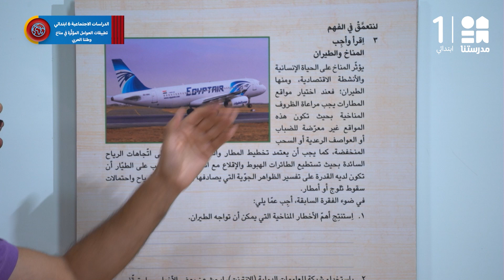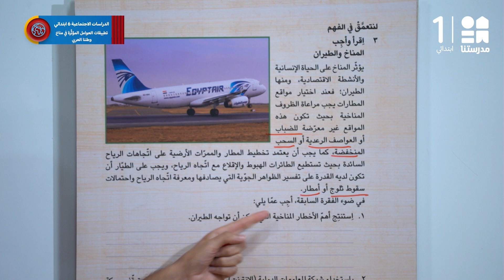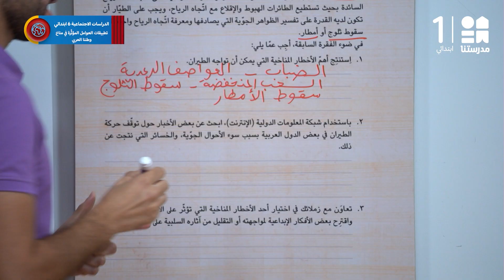تطبيقات العوامل المؤثرة في مناخ وطننا العربي | الدراسات الاجتماعية | الصف السادس الابتدائي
يمكنكم تحميل تطبيق مدرستنا Plus :
لمستخدمي نظام أندرويد: